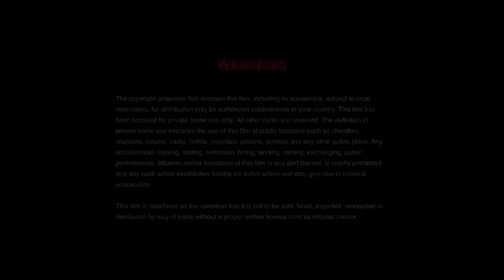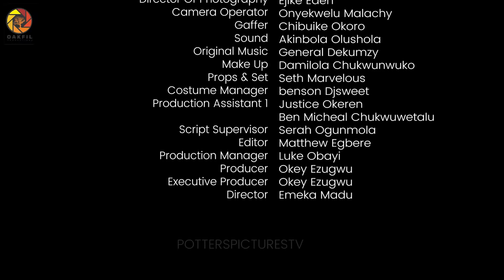LOVE AT DINNER - EBUBE NWAGBO/ANTHONY WOODE/VERA AGANAGA / NIGERIAN MOVIES 2024 LATEST FULL MOVIES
After all the "breakfasts" she experienced with her unserious boyfriend, finally true love is unusually served to her.

Starring: Ebube Nwagbo, Vera Aganaga, Anthony Woode

LOVE AT DINNER - EBUBE NWAGBO/VERA AGANAGA/ANTHONY WOODE / NIGERIAN MOVIES 2024 LATEST FULL MOVIES

POTTERS PICTURES TV
Potters Pictures TV is an entertainment, media, and movie production brand that is dedicated to your viewership. Stay connected with us and watch the finest of Nigerian movies, Nollywood movies, love movies, comedy movies, Nigerian epic movies, Nigerian cinema movies, family movies, action movies, thriller movies, and Nigerian series.

We provide a wide genre of entertaining movies featuring your favorite Nollywood actors and brand-new movies for your delight.